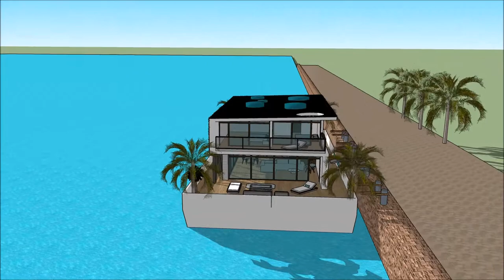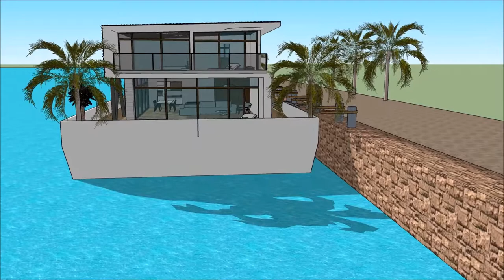Marina Floating house luxury mansion design developers Property in Asia Singapore peaceful escape fr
The floating house villa houseboatzania launching an innovative high-end luxury yacht floating house villa mansion home design potentially as a display of exhibition of the Marina Floating house luxury mansion design developers Property in Asia Singapore peaceful escape fr.

The collection of the Floating house villa houseboatzania concept of Marina Floating house luxury mansion design developers Property in Asia Singapore peaceful escape fr consists of high luxury and architectural art pieces in minimalism combined with living on the waterfront of the harbour.

The floating house villa mansion yacht design has the basis to sustain living with high standards and contemporary structural design - Marina Floating house luxury mansion design developers Property in Asia Singapore peaceful escape fr with numerous of prospects for excessive living and celebrating the desire of life worldwide:  UK Thames London